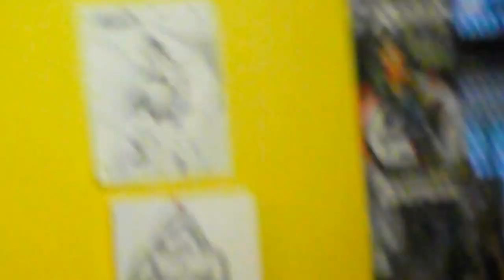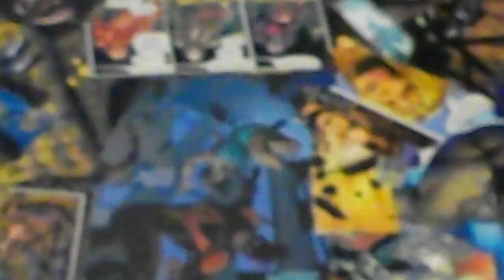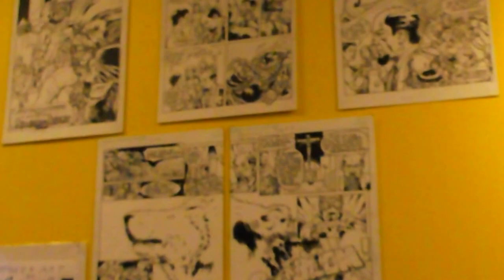action burger uncut